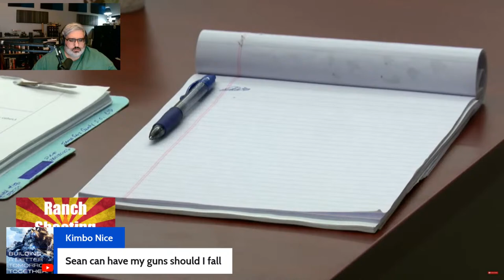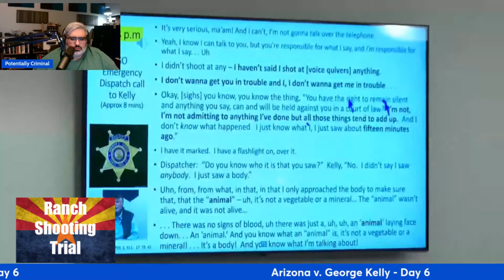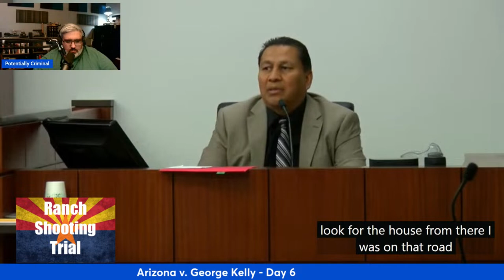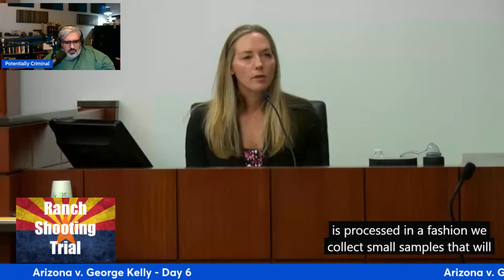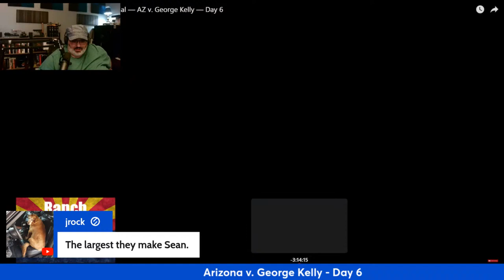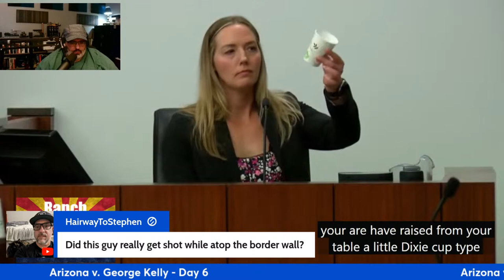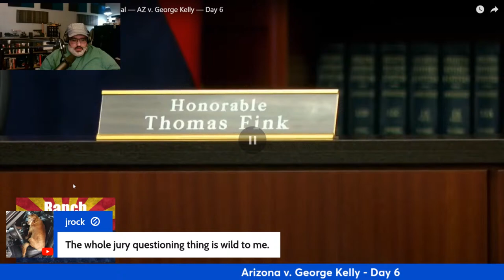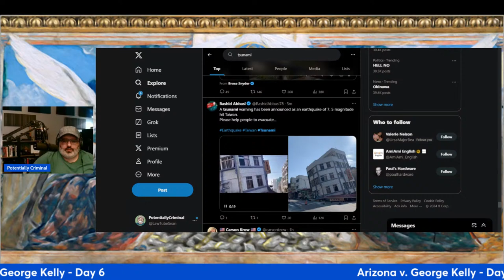George Kelly Murder Trial - Day 6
George Alan Kelly is charged with second-degree murder and two counts of aggravated assault for the shooting death of 48-year-old Gabriel Cuen-Buitimea, a migrant from Nogales, Mexico, on Jan. 30, 2023. This occurred on Kelly's 100 acre ranch in Kino Springs, Arizona.

Kelly claimed that multiple people had been trespassing on his property while being armed in all these events surrounding the shooting. At some point Kelly claims the armed men shot towards him and his wife. In response, Kelly fired multiple warning shots away from the armed men.

Shortly after the shooting, multiple Border Patrol and local Police responded to the call for help and swept the property. Later that day, Kelly was on his property and found the dead body of Cuen-Buitimea.

Nothing in the commentary or responses provided by Sean P. Martin, Esq., Martin Media LLC, or Martin Law Office LLC, expressly or implied, shall be deemed to be legal advice and shall not be construed as the creation of an attorney-client relationship in any way. The viewer has responsibility of obtaining legal advise from an competent and licensed attorney, and is urged to do so. Any opinions expressed herein are my own and do not reflect those of any organization, association or group.

See Hughes v. Benjamin, 437 F. Supp. 3d 382 (S.D.N.Y. 2020); Hosseinzadeh v. Klein, 276 F.Supp.3d 34 (S.D.N.Y. 2017); Equals Three, LLC v. Jukin Media, Inc., 139 F. Supp. 3d 1094 (C.D. Cal. 2015).